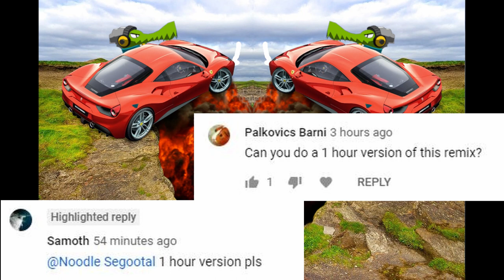Whitey - Somebody Grab The Wheel Remix 1 Hour Version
A few people asked for it, and the loop is perfect so I thought I would slam one of these together.